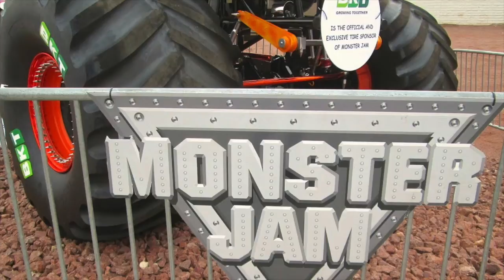Scooby Doo Donuts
Monster Jam 2015
Verizon Wireless Center in Manchester New Hampshire

Scooby Doo Monster Truck Does Donuts

Pete's Tire Barns recently had the privilege of manning the BKT Tire booth at the Manchester, NH Monster Jam Monster Truck show.

We were also able to catch all of the Monster Truck Action, including Scooby Doo doing donuts on the floor of Verizon Wireless Center.

Pete's Tire Barns sells ATV tires, lawn tractor tires, golf cart tires, farm tractor tires, skid steer tires, forestry tires, tire tubes and more.

Serving Massachusetts, New Hampshire, Vermont, Rhode Island, Connecticut and shipping tires nationwide.